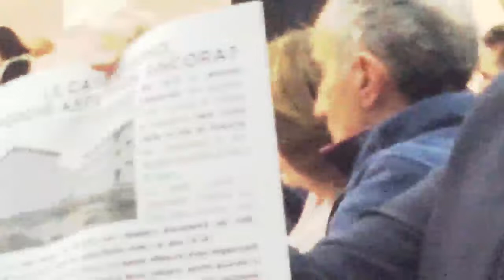Diritti Case Lavoro per TUTTI!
Video di sintesi della riunione svolta a San Ferdinando dal “Comitato per il riutilizzo delle case vuote della Piana da parte dei lavoratori locali e migranti”.Sala gremita, molti interventi di singoli, associazioni, sindacati, sindaci e tutti d'accordo per costruire un gruppo che continui questa iniziativa. Interventi di Mimmo Lucano, Peppino Lavorato, Alex Zanotelli.Prossima riunione a Cinquefrondi.